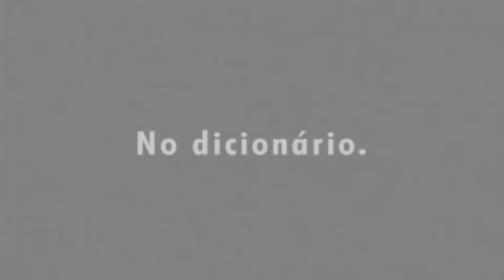Fala Baixada | 14/05/2020 | Na íntegra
CONTEÚDO DO PROGRAMA

- Entrevista com Dr. João, prefeito do município de São João de Meriti.